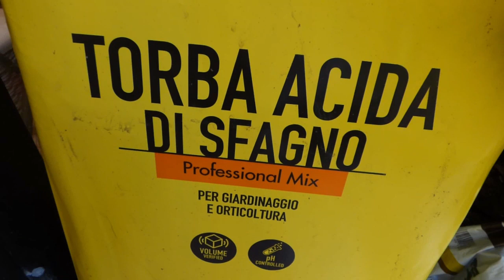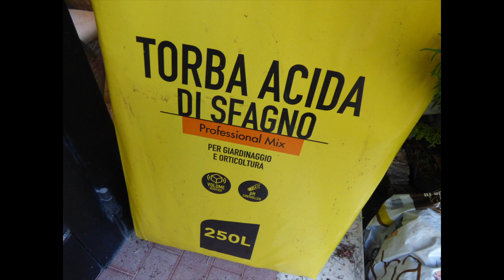Tutto sulla Torba a cosa serve cosa è e come si usa in giardino 🌱🌿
Panoramica completa sulla Torba. Fondamentale ammendante organico per il Vostro giardino.
Cos'è la torba? come si usa? Utili alternative sul mercato del giardinaggio.
Problema importante di sostenibilità ambientale, forte impatto durante la sua estrazione da zone umide e torbiere.
Tutto, ma proprio tutto, sui vari tipi di torbe.
CMFR Gardeners' World Giardinaggio
Dal Piccolo giardino di Monfestino con Rodrigo 😻😼